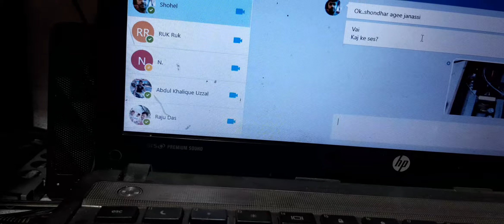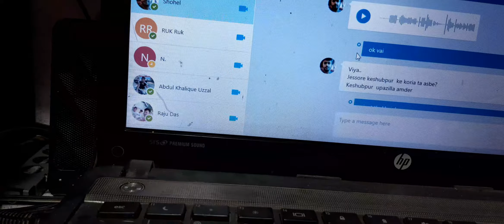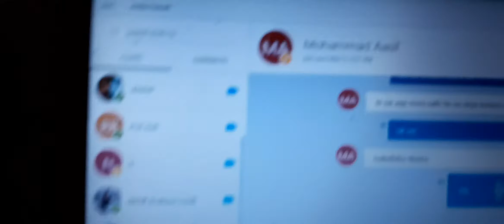12ft fishing Machine 18000w ! 12 फीट मछली पकड़ने की मशीन 18000w कॉल+8801786822880